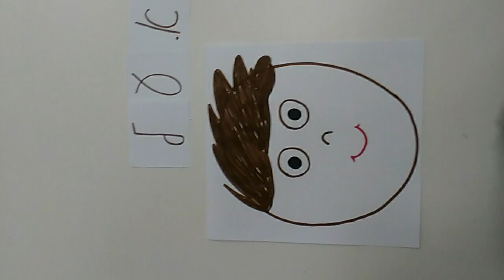stop motion 1